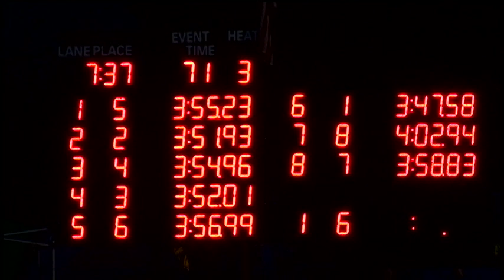Girls 11 12 400 Yard Free Relay Day 2 Timed Final 3